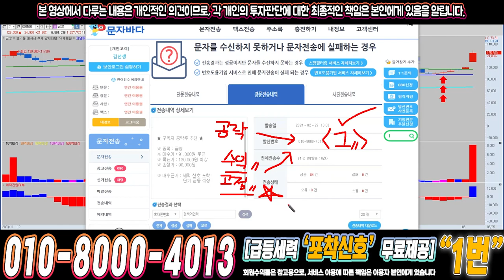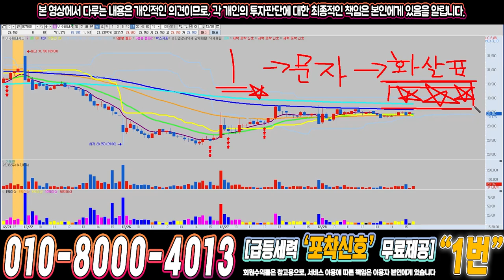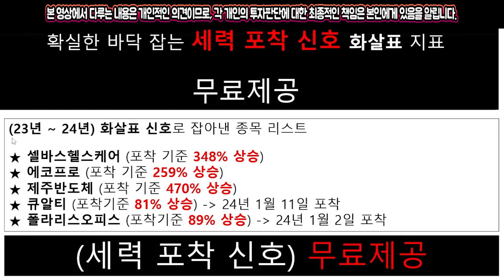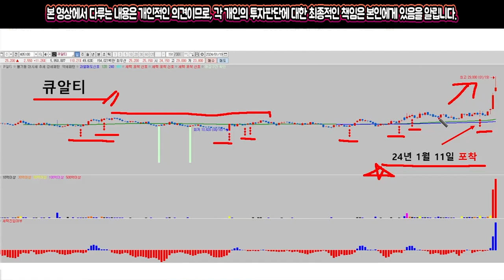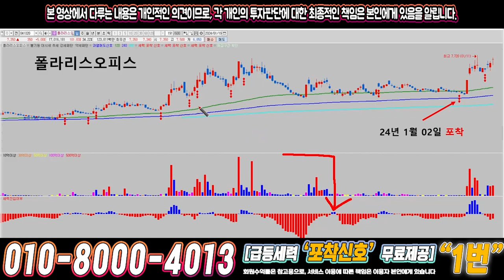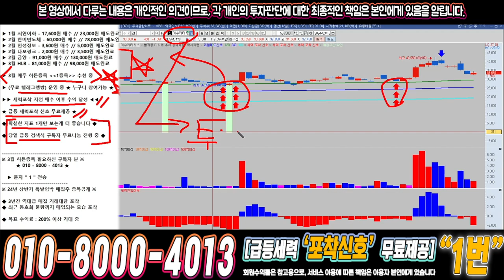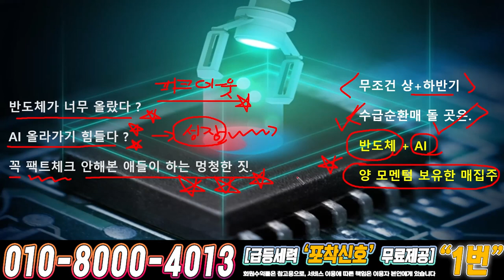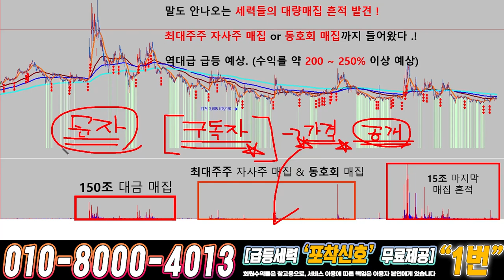이수페타시스 ) 드디어 4월에 큰거하나 옵니다!!